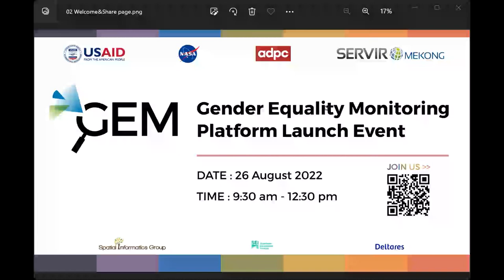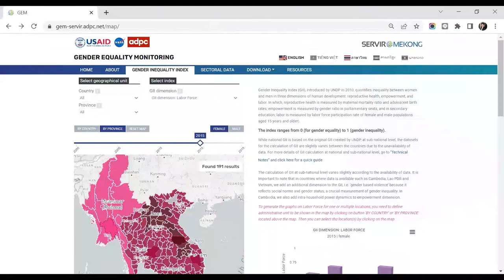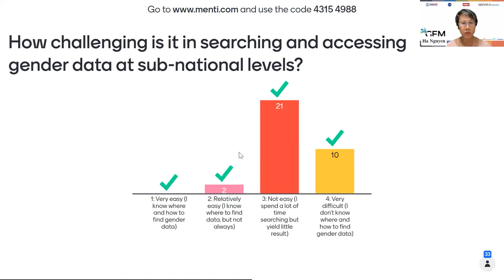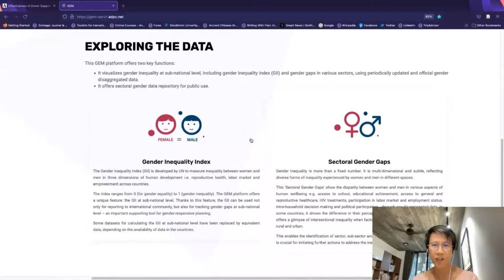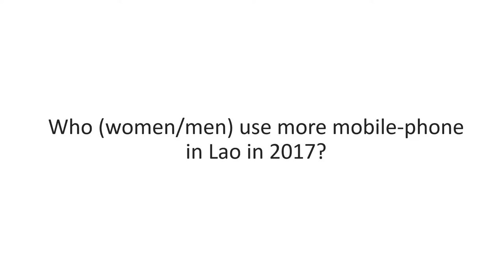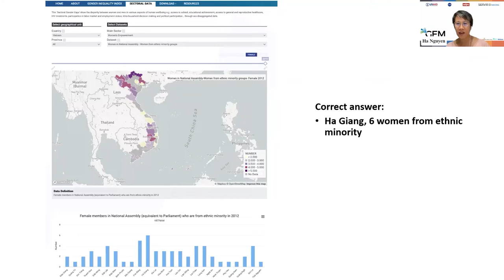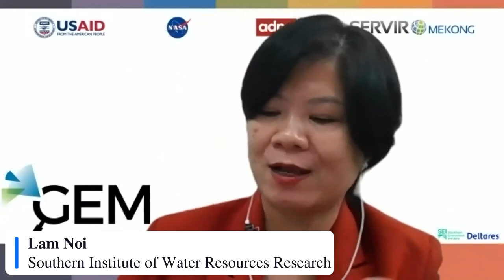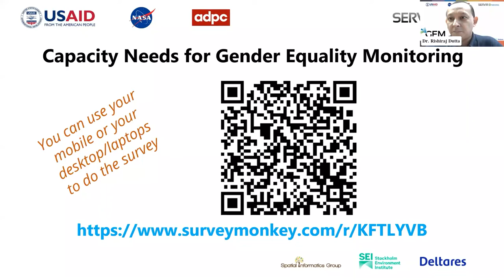Regional Launch of SERVIR Mekong’s Gender Equality Monitoring Tool Trimmed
SERVIR-Mekong Launches its Gender Equality Monitoring Platform to Bridge the Gender Divide: Quantifying and visualizing gender inequality is critical to examining gender disparity and  for prioritizing intervention measures to improve it. In the Lower Mekong Region, the gender inequality index (GII) - a proxy for the severity of gender disparity - lacked disaggregated data making it difficult to examine multiple aspects of gender inequality and  track the performance of gender promotion initiatives. On August 26, SERVIR-Mekong launched its Gender Equality Monitoring (GEM) Platform to offer published gender-related data and periodically updated Gender Inequality Indices calculated sub-nationally for the Lower Mekong countries. Scalable for global reach, the GEM platform can be used by gender advocates, policymakers, researchers, and development practitioners to address two key issues: gender data gap at sub-national level, and accessibility to gender statistics which is critical to examine and track changes in gender inequality. The GEM platform will empower organizations to undertake gender mainstreaming efforts, thereby promoting gender equality.